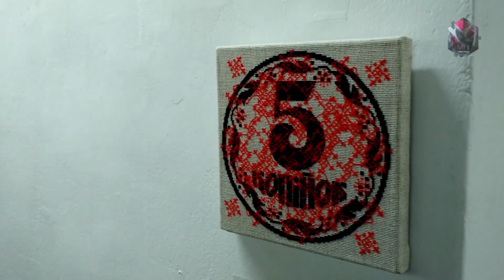MINI Textile Exhibition Opening in the Dzyga Gallery | Lviv 2016 - Ukrainian Art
МІНІ-ТЕКСТИЛЬ (MINI Textile Exhibition)
13 Вересень 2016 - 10 жовтря2016
Галерея "Дзиґа" , Львів, Україна
Щорічна виставка «Мінітекстиль» Cекції художнього текстилю ЛНСХУ.
Щорічний український проект «Мінітекстиль» відбувається у Львові вже вп'яте. Організатори події запросили до участі всіх художників та студентів, що працюють в цій техніці. Також організатори постійно заохочують митців до експериментів та пошуку нових матеріалів для реалізації всього задуманого в цікавий та незвичний спосіб “вмістивши” роботу в формат 20х20х20 см. До проекту відібрано роботи понад 30 авторів. Здебільшого це львівські художники, а також митці з Києва, Луцька та Рівного.
Анна Коцар - "Місяць життя" цикл;
Василина Буряник - "Деякі з моїх скульптур";
Віктор Гаврилюк - "5 копійок";
Володимира Ганкевич - "З колекції", "З колекції", "З колекції", "З колекції";
Дарія Зав'ялова - "За годину до five o'clock";
Ліля Квасниця - "Напрями";
Марічка Тіменник - "Без назви";
Марта Стрільчук - "Анатомія волокон";
Настя Парута-Дашко - "Результат згуртованості", "Таки засвітить";
Наталка Борисенко - "Вторгнення", "Без назви";
Наталка Пікуш - "Міні - міні";
Наталка Шимін - "93 х 92", "81 х 83", "96 х 94";
Оксана Борисова - "Слухай Українське";
Оксана Риботицька - "Фазенда", "Грушевий блюз";
Олена Блажчук - "Характер", "Бутоньєрка";
Олена Звір - "Львівські кахлі";
Олена Зотова - "Чотири кольори лісу" (білий, чорний, червоний, золотий);
Олена Тіменик - "Сучасна гра в шахи";
Олена Хаврута - "Без назви";
Ольга Барна - "Твердість і пластичність", "То є Львів", "Ні агресії";
Оля Парута-Вітрук - "Плече до плеча", "Тривожне поле";
Соломія Бутковська - "Вони перейшли у пам'ять";
Софія Бурак - "Без назви", "Без назви", "Без назви", "Без назви";
Тетяна Ядчук-Богомазова - "Народження планети";
Юля Савлик - "Відображення";
Юстина Сенчин - "Відлуння віків" диптих;
Ярослава Гузь - "Щільник";